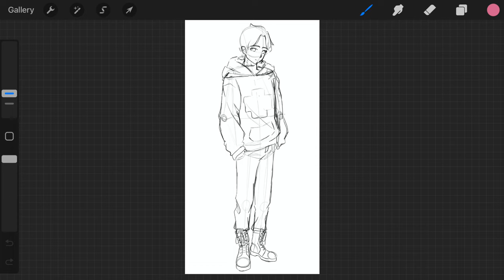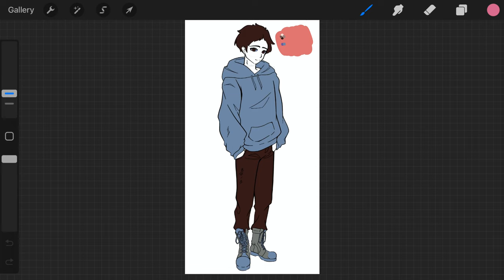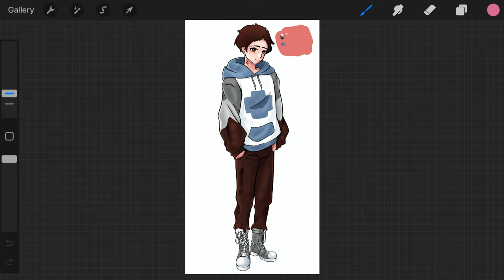The Top 10 Things Every Beginner Artist Needs to Hear…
I wish I knew these things when I was starting my art journey, so instead of you learning the heard way, here’s 10 things I think every new artist should know!

The drawing in this video is a commission. I drew it using procreate in my iPad, and it took around 5 hours.